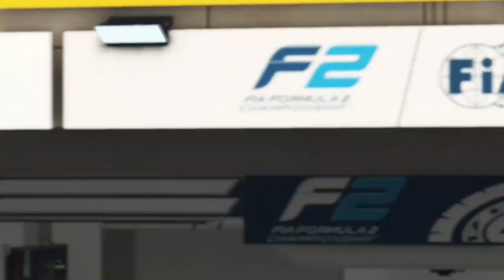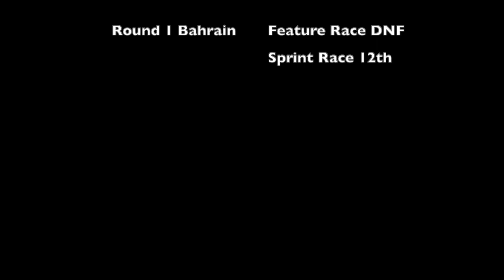Jack Aitken F2 Championship, F1 2019 Part 1.2 Last TOO?? Sprint Race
Part 1.2 Of the Jack Aitken F2 championship series this time its the sprint race and after a horror feature race we start last, Where can we finish?